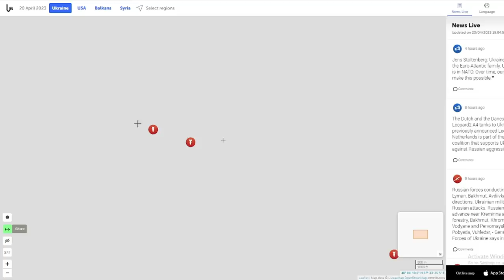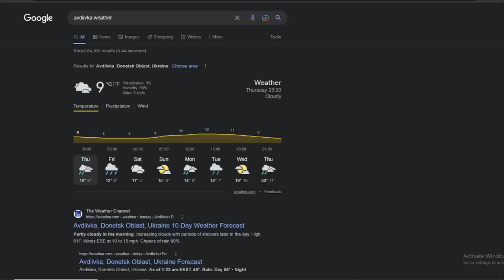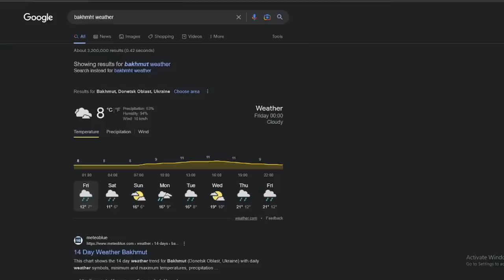Combates en Zaporizhzhia, Ugledar y Bakhmut. SITUACIÓN EN EL FRENTE ENTRE RUSIA Y UCRANIA 20/04/2023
Muchas gracias por sintonizarnos diariamente camaradas.